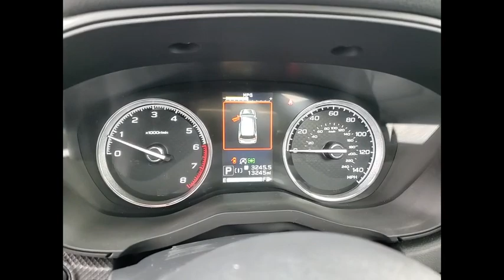2021 Subaru Forester St Charles IL S11558A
2021 Subaru Forester Touring